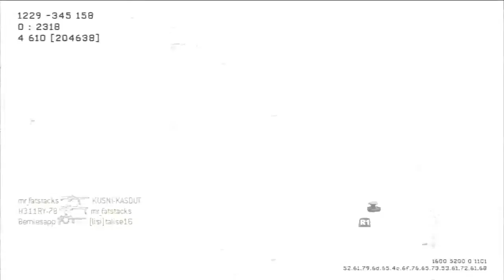3DOM - Hardhat - TDM - 120618